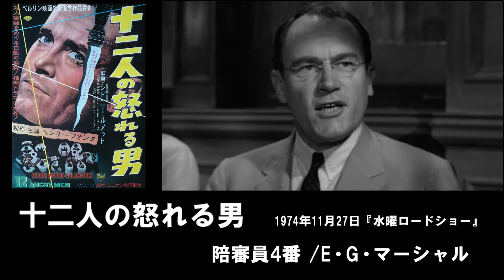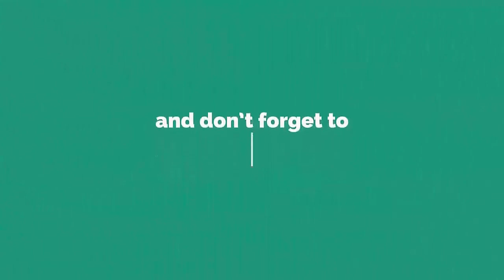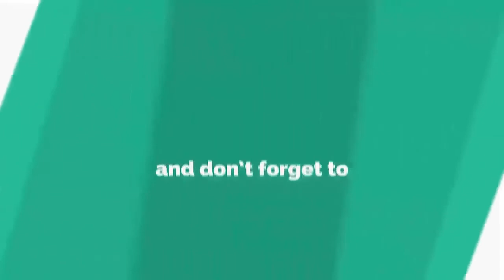鈴木瑞穂吹き替え名演集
声優としても名高い鈴木瑞穂さんの七変化ぶりです。
ダースベイダー、ゴッドファーザー、どれをとっても素晴らしいです。